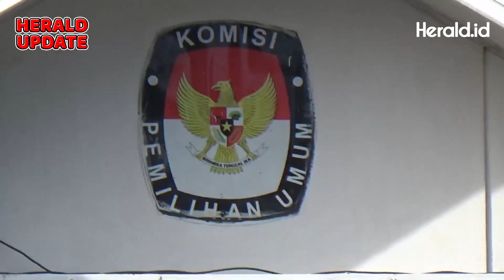Suara Caleg Bisa Berubah, 515 Pemilih Bakal Mencoblos Ulang di Gowa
Sebanyak 2 TPS di Kabupaten Gowa, Sulawesi Selatan bakal melakukan pemungutan suara ulang pada Sabtu 24 Februari 2024.

Dua tempat yang akan melakukan PSU itu di antaranya TPS 23, Kelurahan Romang Polong, Kecamatan Somba Opu dan TPS 2, Desa Bontolempangan, Kecamatan Bontolempangan.

Komisioner KPU Gowa, Suwahyu mengatakan, PSU ini dilakukan karena adanya warga yang berasal dari luar daerah yang ikut memilih di TPS tersebut.

Hal ini kemudian, kata Suwahyu, ditemukan kesalahan prosedur berupa ada warga dari luar Gowa yang masuk memilih di TPS itu.

Sehingga Bawaslu Gowa merekomendasikan agar 2 TPS itu dilakukan PSU.

VJ: Muh. Ishak Agus
VO: Wilda Izzatul Yazida
Editor: Haeril